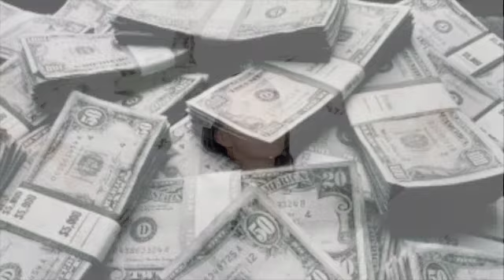money, money, money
Try using music to help change the way you feel about money. Use visual and audio cues to reprogram your subconscious. WHen this song is repeating in your head, you can't help but feel better about money!